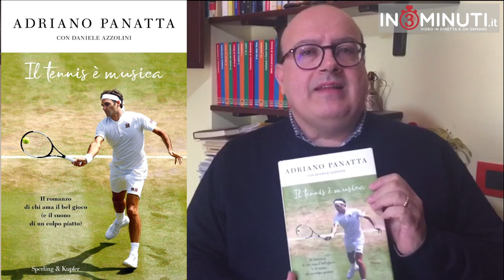oltrevigatacultura, "Il tennis è musica" di Adriano Panatta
Gerlando Verruso
oltrevigatacultura ogni sabato su in3minuti.it